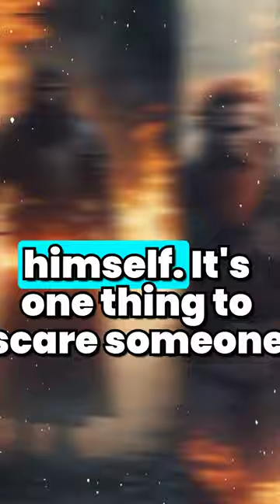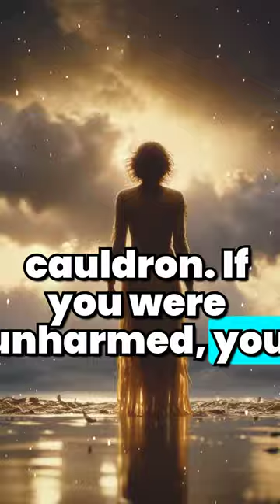The Most Outrageous Tales from History That Will Make You Question Everything!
Get ready to dive into the scandalous underbelly of the past where history meets spicy tales! From Egyptian wig-wearing trendsetters to Blackbeard's fiery beard tactics, and Roman Emperor Elagabalus's wild dinner parties, and the bonkers medieval trial by ordeal, these stories will leave you in awe.